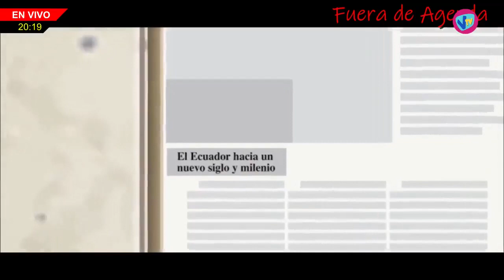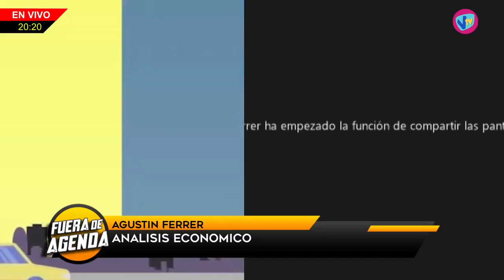FUERA DE AGENDA - Agustín Ferrer - 20 de Abril de 2023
Análisis económico con Agustín Ferrer